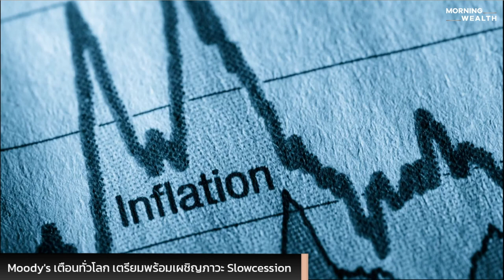Moody's เตือนทั่วโลก เตรียมพร้อมเผชิญภาวะ Slowcession | THE STANDARD WEALTH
ท่ามกลางความวิตกกังวลของผู้บริหาร นักลงทุน และผู้บริโภคจำนวนมาก เกี่ยวกับภาวะเศรษฐกิจถดถอยในปี 2023 แต่ Moody’s Analytics ระบุว่า สถานการณ์ที่เป็นไปได้มากกว่าคือ ‘ภาวะชะลอตัว’ หรือ Slowcession ซึ่งการเติบโตจะดำเนินไปจนเกือบหยุดชะงัก แต่ภาวะเศรษฐกิจที่ถดถอยอย่างเต็มรูปแบบเป็นสิ่งที่สามารถหลีกเลี่ยงได้อย่างหวุดหวิด